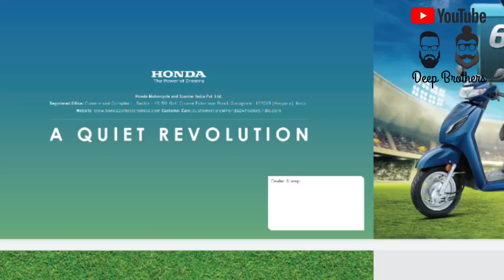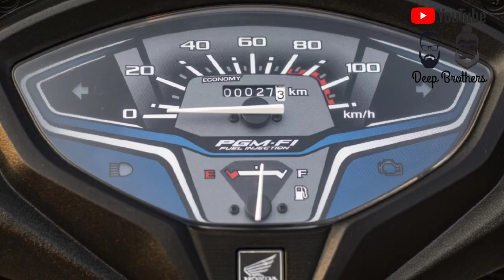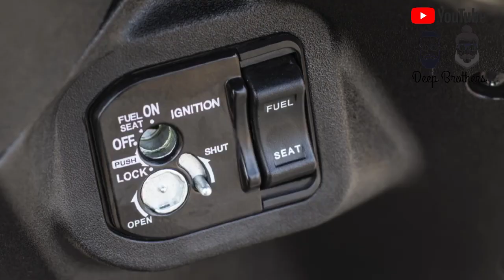Honda Activa 6G BS6 2020 Edition || Full spec, mileage, Price, Loan eligibility & EMI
New Honda Activa 6G BS6 2020 Edition | Full specifications, mileage, Price, Loan eligibility, EMI.

Cheers !